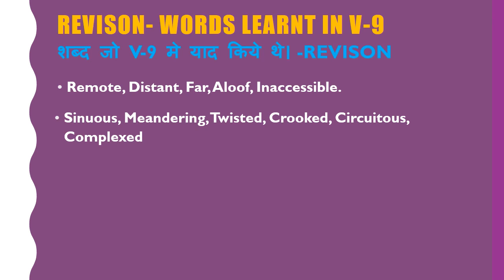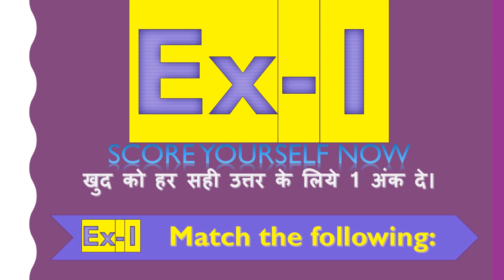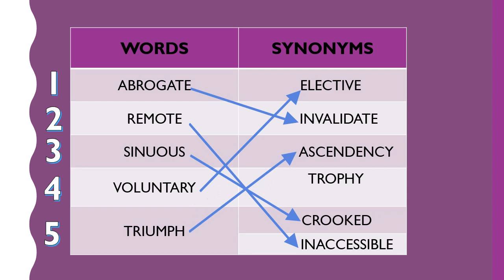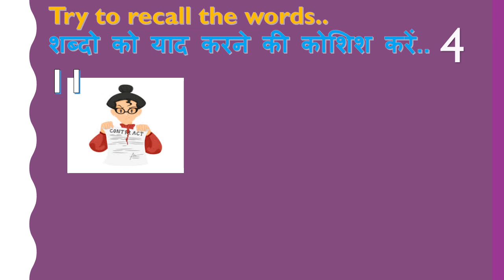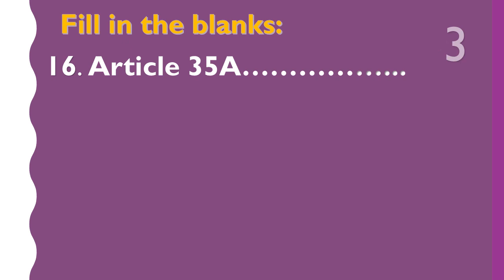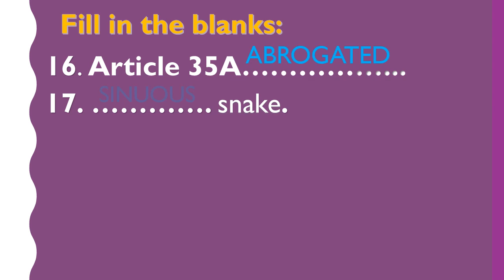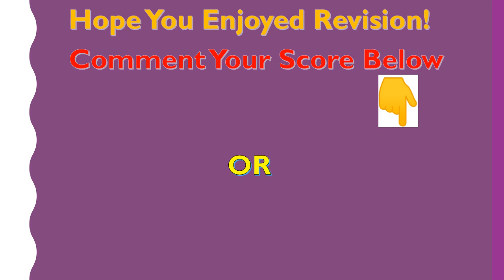Practice Worksheet video | For V 9 | Score Yourself Now! | Hindi & English | Jainendra Kr.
यह वीडियो Worksheet है Vocabulary-9 मे सीखे गए शब्दों की। इस वीडियो से आपको प्रेक्टिस करने में सहायता मिलेगी।
There is no learning without practice and testing. We bring you daily learning and practice videos, making learning a child's play.

We brought unique learning methods of vocabulary for you in our first video,  "Vocab_Panacea- The Best way of learning Vocabulary, with proof(शब्दों को सीखने का सबसे बेहतरीन तरीका)"

We present you daily videos on the fastest method of learning Vocabulary starting from May18,2020.
This video presents you with the Worksheet for Video (V-9) of vocabulary.
Let's learn and grow together with YOUth_Inspired!